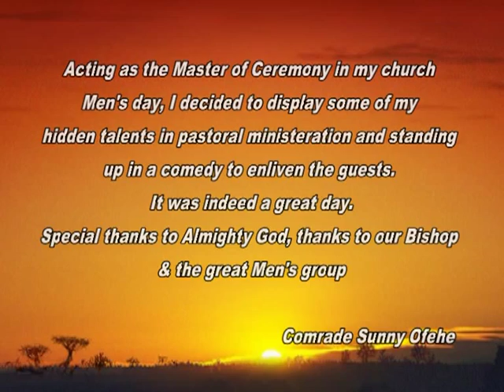SUNNY OFEHE (MASTER OF CEREMONY)!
As usual, I shared my jokes and most importantly motivate the audience on how to deal with life challenges as Christians. It was the occasion of the Men's Day celebration at my church Covenant Word Ministry in Rotterdam. Enjoy!